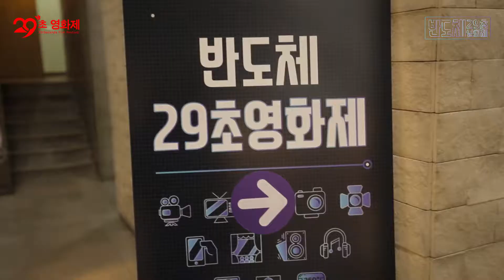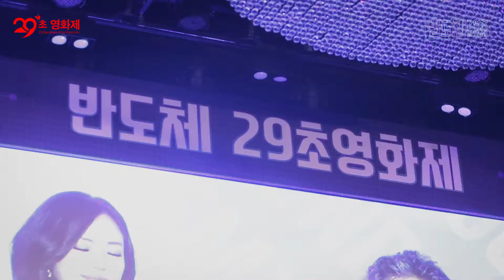제1회 반도체 29초영화제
일시 : 2018년 10월 23일(화) 19:00~
장소 : 한국경제신문사 빌딩 18층 다산홀 충정로 4번출구

SNS채널
29초영화제 많이 사랑해주세요♥♥♥♥♥♥
29초영화제는 언제나 감독님들을 응원합니다!